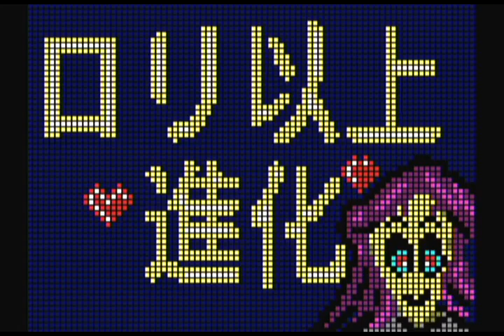Lolicopocalypse v1.0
Homebrew nintendo Wii, "Lolicopocalypse" par quasist & Rikku2000.